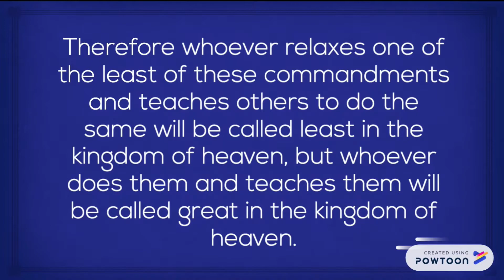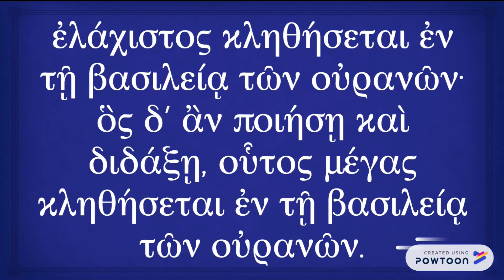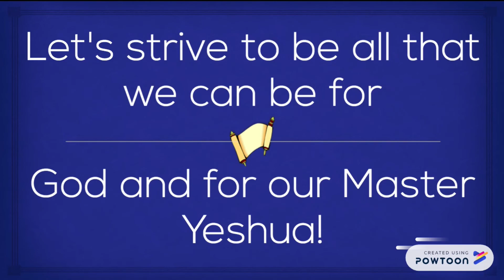Revisiting Matthew 5:19 "Great and least in the kingdom" | Tetze Torah Ministries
Yeshua said that relaxing the commandments and teaching others to do so makes you "least" in the kingdom of heaven, but that doing them and teaching others to do so makes you "great" in the kingdom of heaven.  This short video will introduce an awareness of this important biblical concept even without providing answers to all of our burning questions.

Updated a few times a week, my aim is to provide short, sometimes inspirational, sometimes challenging, but always fascinating insights from the Scriptures as a whole.  These short 2 to 3 minute videos are specifically created to be brief enough to be shared on your favorite social media platforms, so if you like what you are watching, please do share them with others.